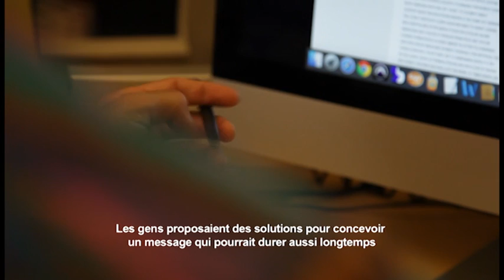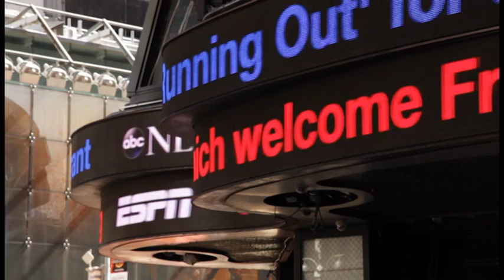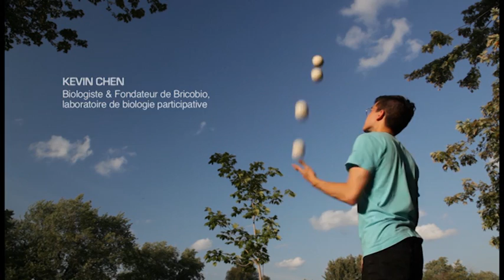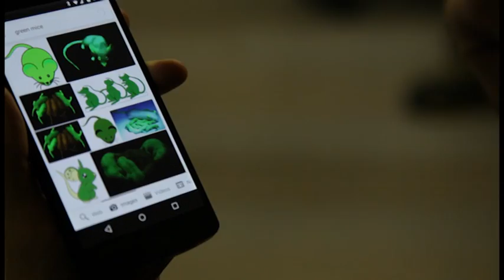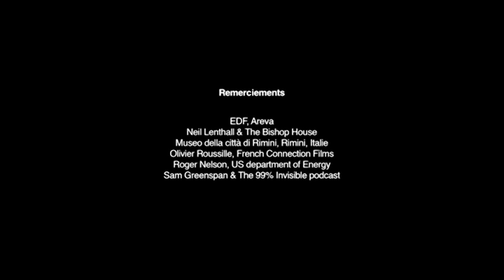Fiction : La solution radiochat I Un autre regard sur les déchets radioactifs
Dans les années 80, les projets de stockage souterrain de déchets radioactifs se multiplient et soulèvent la question de la « sémiologie nucléaire ». Il faut concevoir un code, un langage durable qui indiquerait la dangerosité de ces sites de stockage destinés à durer des millions d’années. Deux scientifiques proposent alors de créer une race de chats qui changeraient de couleur à proximité de substances radioactives. Aujourd’hui, contre toute attente, le folklore autour de ce projet rocambolesque pourrait bien constituer l’une des pistes les plus intéressantes pour répondre aux enjeux de la sémiologie nucléaire.

Film réalisé par Benjamin Huguet et lauréat du concours "regards sur les déchets radioactifs" organisé par l'Andra en 2015.

➽ Qui sommes-nous ?
L'Agence nationale pour la gestion des déchets radioactifs est chargée de la gestion à long terme des déchets radioactifs produits en France. Dans le cadre de cette mission, elle met son expertise et son savoir-faire au service de l'État pour : trouver, mettre en œuvre et garantir des solutions de gestion sûres pour l'ensemble des déchets radioactifs français afin de protéger les générations présentes et futures.

➽ Retrouvez sur cette chaîne, des vidéos aussi bien pédagogiques que descriptives sur nos activités mais aussi et surtout les réponses aux questions que vous vous posez régulièrement à propos des déchets radioactifs : qu’est-ce qu’un déchet radioactif ? D’où proviennent-ils ? Que deviennent-ils ?